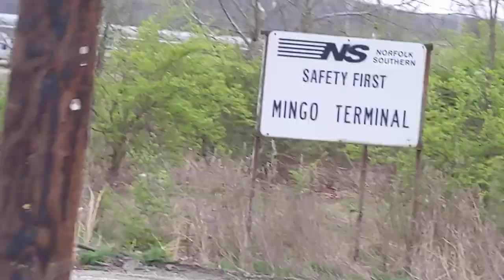In Mingo JCT Norfolk southern Yard (part 2)